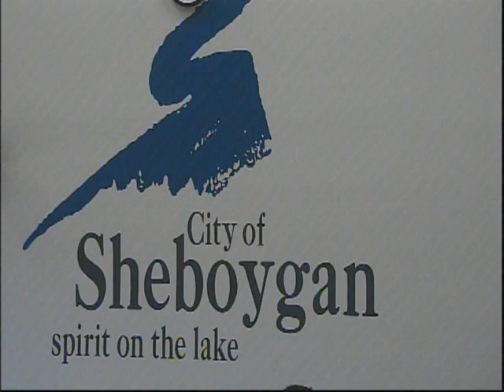Council 2015 07 20